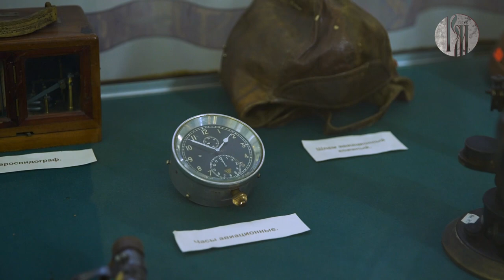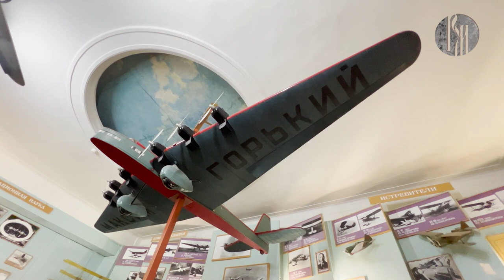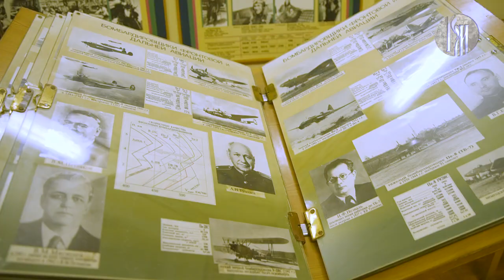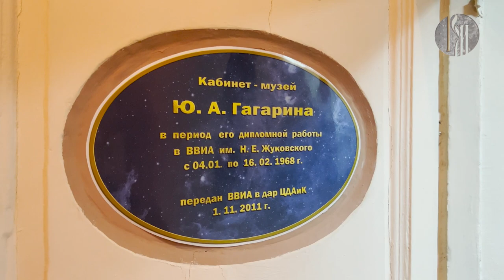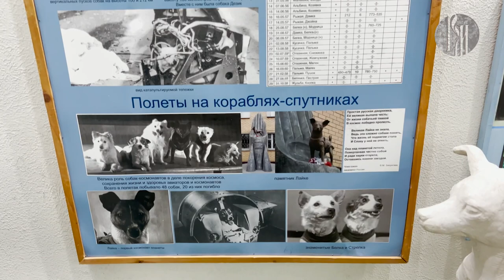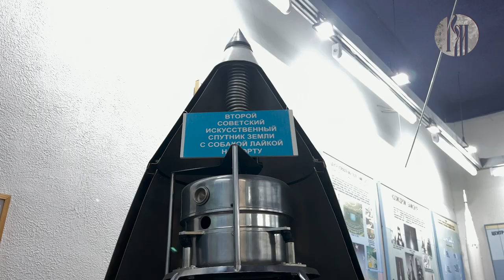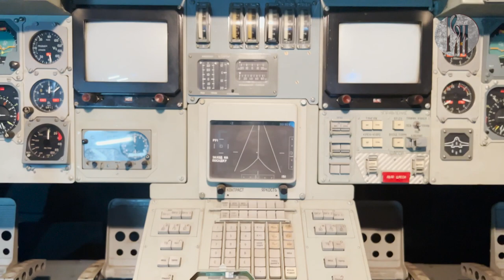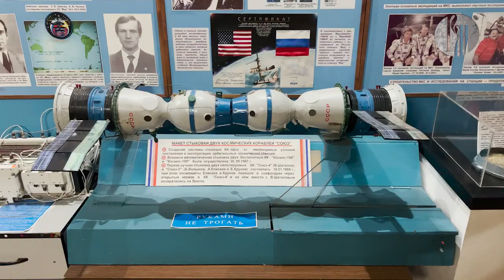«Музеемания». Центральный дом авиации и космонавтики ДОСААФ России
Как выглядит первый в нашей стране музей авиации? Уникальная коллекция деревянных моделей первых российских самолётов ещё дореволюционной поры, первый спутник Земли, — эти и другие экспонаты мирового уровня ждут вас в свежем выпуске программы «Музеемания».